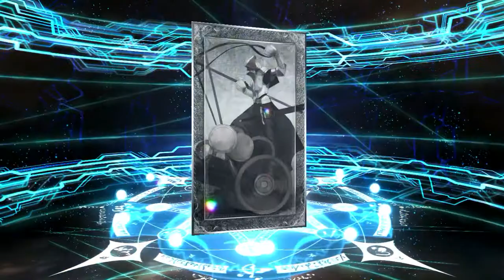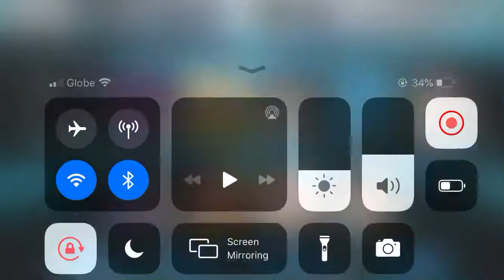[FGO] Last Semiramis Multi